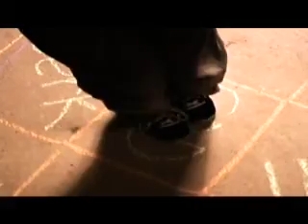Spinning Images - Self Destruct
This video captures the raw emotion of lead singer John Hagedorn.  Making his acting debut, 7 yr old Trystain Carbonaro gives a stellar performance as a confused, emotionally distraught young John in this video which touches on adoption and self identity issues.